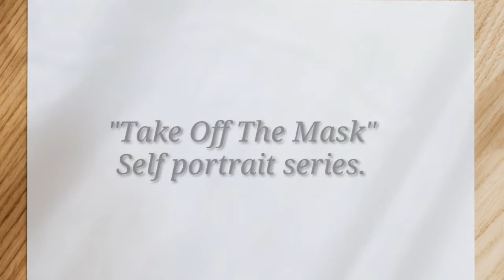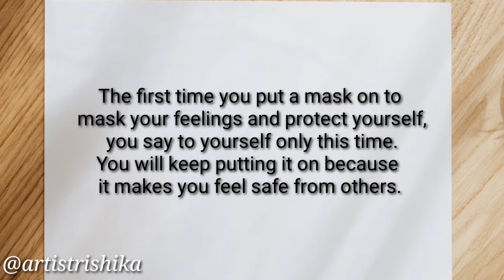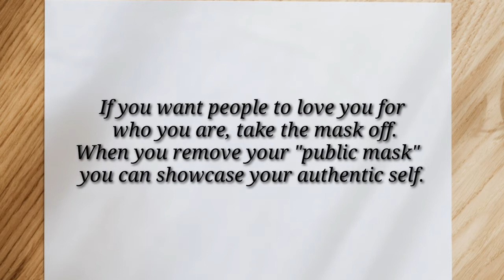Take Your Mask Off ( Painting ) Creative artwork.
Materials used : Oil paints Camel.
Oil sheet - A3 size
Medium - linseed oil .
Brushes - Synthetic brushes of different sizes Colour palette
Paper towels (or tissue that i use to wipe the brushes )